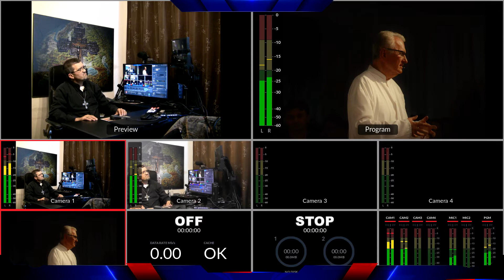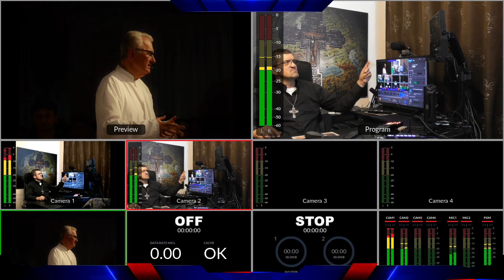Europa Crestina/1/ La plecarea unui mare teolog, Vasile Al Talos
Va urma partea a-II-a